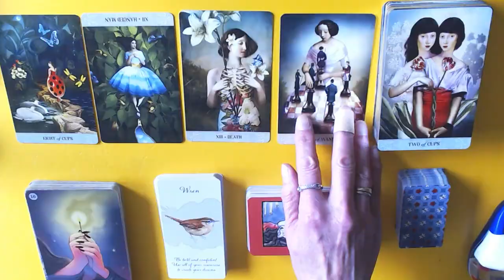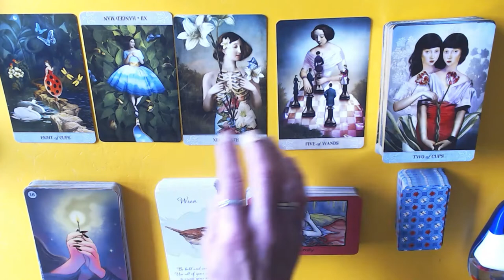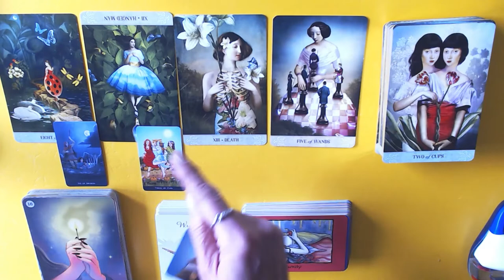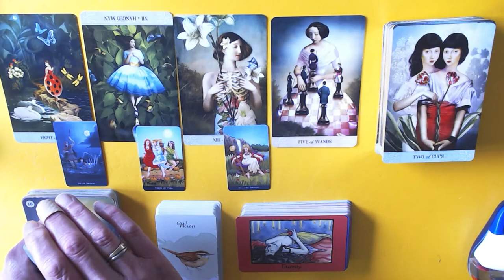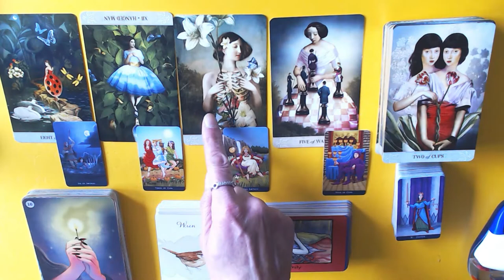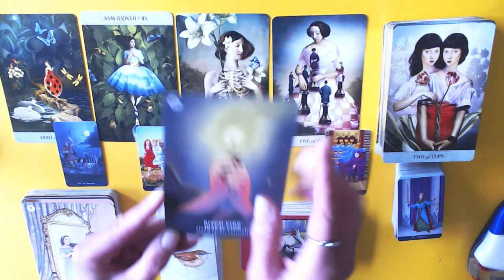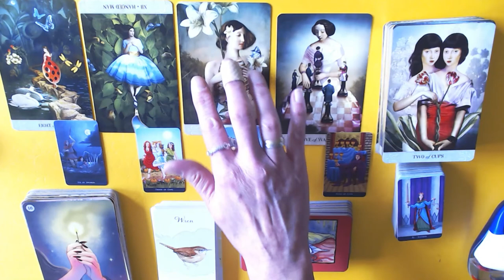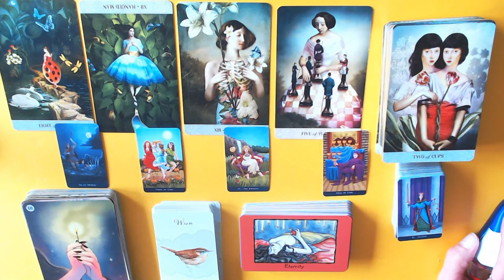TAURUS 22ND TILL 28TH NOVEMBER 2021-DREAM COMING TRUE!USE ALL YOUR RESOURCES!♉